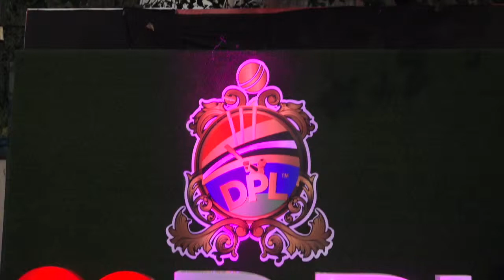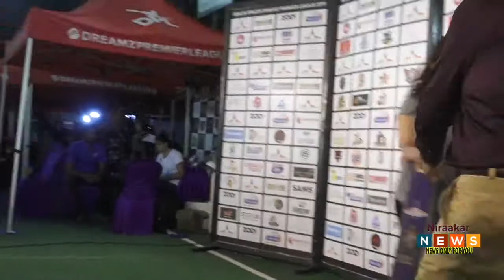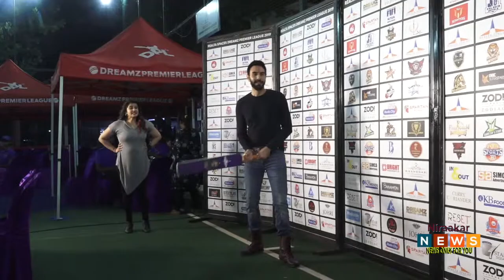SOPARRKAR & SMILEY SURI AT WEEK 7 - DAY 1 OF WASIB PESHIMAM 'S DREAMZ PREMIER LEAGUE (DPL)